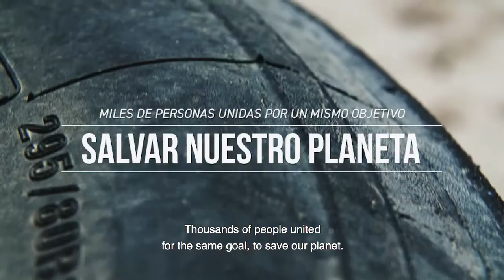Proyectos finalistas de la Sexta Edición de Premios Latinoamérica Verde.